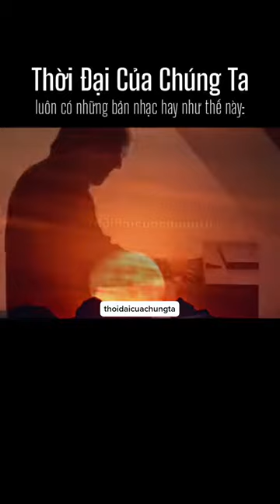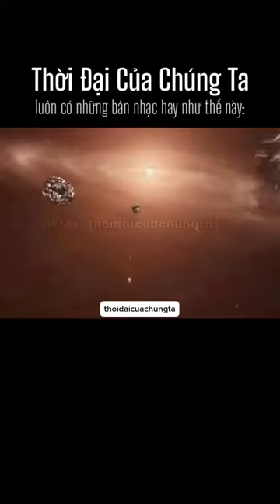Nhạc Không Lời Hay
Bạn đã biết rằng Âm nhạc là liều thuốc cho tâm hồn và sức khỏe. Nhiều nghiên cứu đã chỉ ra rằng nghe nhạc đúng cách sẽ mang lại cho bạn nhiều lợi ích khác nhau như: cải thiện trí nhớ, khả năng tập trung, giảm stress, sáng tạo hơn, giúp cơ thể phục hồi nhanh chóng, tăng chỉ số IQ, .